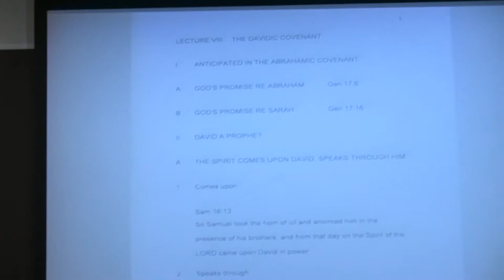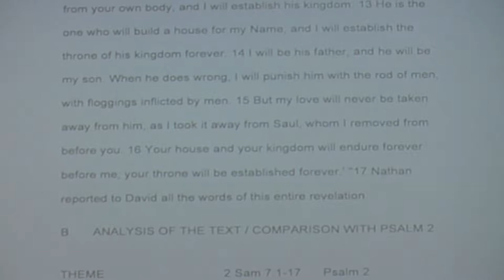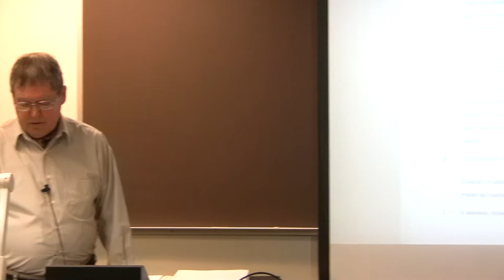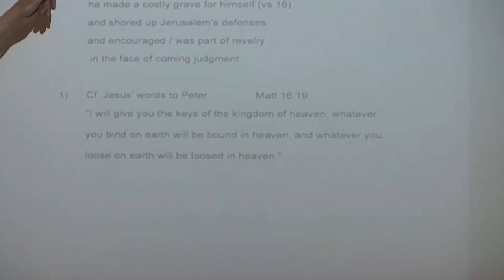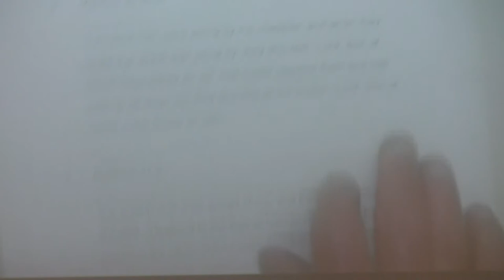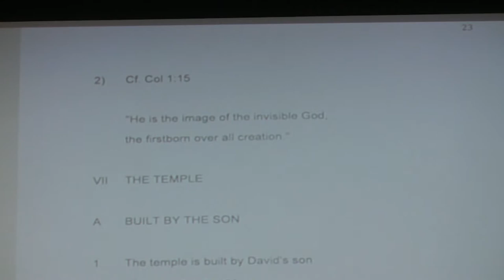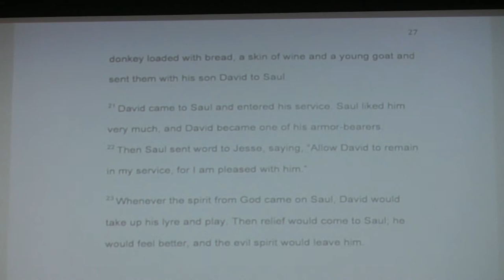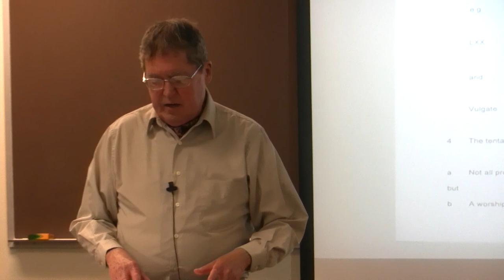Dr. Jeffrey Niehaus, Biblical Theology, Session 8 - Davidic Covenant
Biblical eLearning presents: Dr. Jeffry Niehaus on Biblical Theology -- the Covenants.
Dr. Jeffrey Niehaus has taught since 1982 at Gordon Conwell Seminary in Old Testament.  HIs has a Ph.D. from Harvard University. Jeff has published articles in the Journal of Biblical Literature, Vetus Testamentum, The Tyndale Bulletin and in the Journal of the Evangelical Theological Society.  He has published books on Amos, Obadiah, and God at Sinai: Covenant and Theophany in the Bible and Ancient Near East and, most recently, three volumes on Biblical Theology.